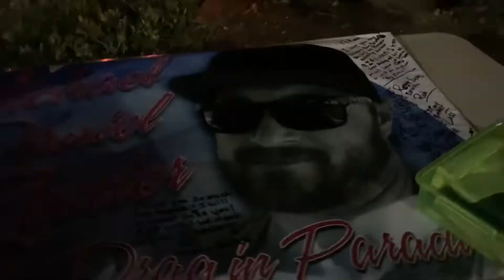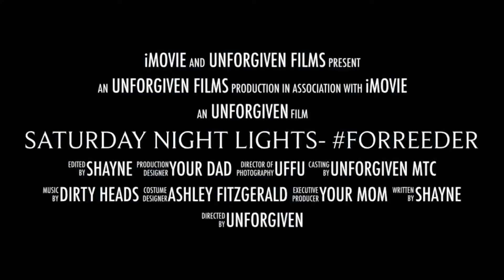Saturday Night Lights- ForReeder Trailer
Saturday Night Lights
A Mike Reeder Memorial Cruise Night trailer.
Hosted by: Unforgiven Minitruck Club